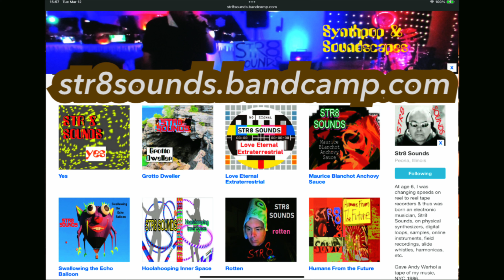STR8 SOUNDS How To Astonish God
Sacred Synthpop with Novation Launchpad on iPad Pro.

Jesus was amazed at the incredible faith of a few individuals in the gospel. Have you ever noticed that some people shocked the Lord, in a good way, by their simple child-like trust, sincere repentance, and powerful believing? What an honor, what an eternal crown of glory! To blow the mind of Jesus Christ! There could be no higher level of spirituality!

Is it possible that we could somehow do something so spiritually grandiose, though tiny in the carnal eyes of the world, that could startle and shock Jesus' mind?

What could we do to surprise Him with our unexpected goodness and crazy wild love, our burning zeal to force ourselves to destroy sinful thoughts and ungodly fear in our lives. How can we display our unbridled gusto for serving others in bizarre and wonderful ways?

I intend to find out. An impossible, unrealistic goal, you say? Achieving such things is our purpose in life, casting mountains into the sea. Meanwhile, our primary prayer is "God we hope you're having a nice day today!"